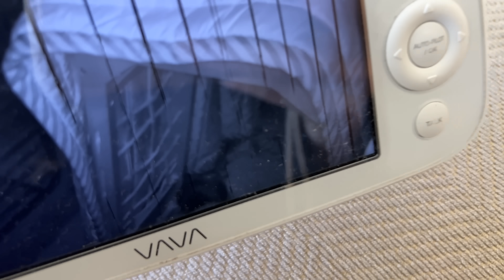ADIOS CUNA + LA REACCION DE GIAN + EL PROCESO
// L I N K S   A Q U I //